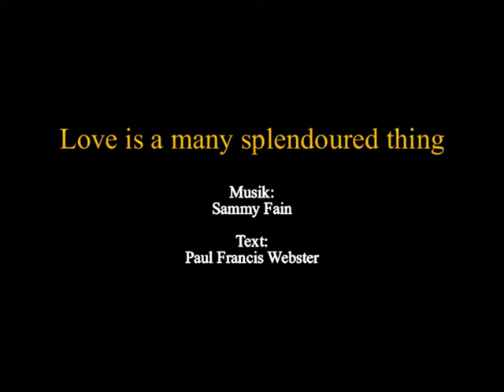Roger Whittaker - Love is a mamy splendoured thing (1989)